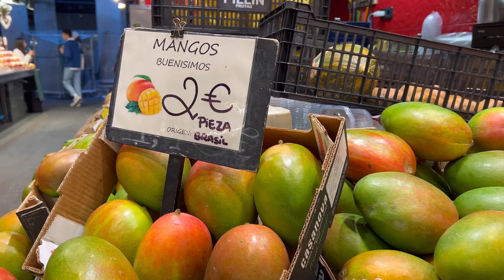Mercat de Sant Josep de la Boqueria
simply referred to as La Boqueria ( Spanish: La Boquería), is a large public market in the Ciutat Vella district of Barcelona, Catalonia, Spain, and one of the city's foremost tourist landmarks, with an entrance from La Rambla, not far from the Liceu, Barcelona's opera house. The market has a very diverse selection of goods.

The first mention of the Boqueria market in Barcelona dates from 1217, when tables were installed near the old city gate to sell meat. From December 1470 onwards, a pig market was held at this site; at this time it was known as Mercadi Bornet. Later, until 1794, it was known simply as Mercat de la Palla, or straw market. In the beginning, the market was not enclosed and had no official status, being regarded simply as an extension of the Plaça Nova market, which extended to the Plaça del Pi. The current name is believed to derive from the Catalan boc, meaning "goat", therefore a boqueria would be a place where goat meat is sold;compare also French boucherie, whence Vucciria, the name of a market in Palermo, Italy.